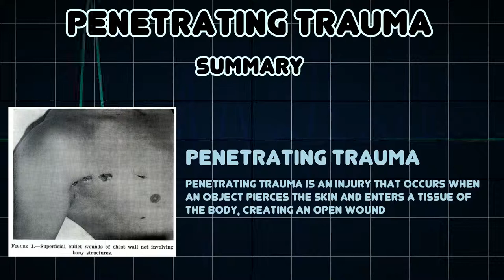Penetrating trauma (Medical Condition)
Symptoms, risk factors and treatments of Penetrating trauma (Medical Condition)

Penetrating trauma is an injury that occurs when an object pierces the skin and enters a tissue of the body, creating an open wound